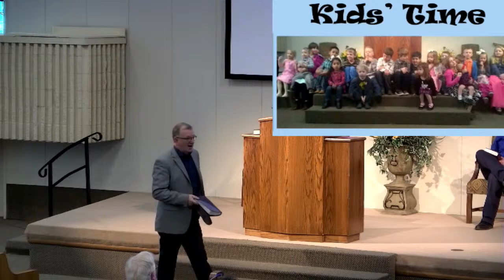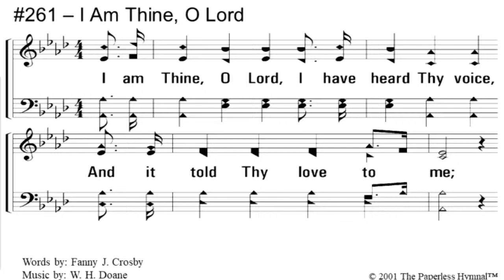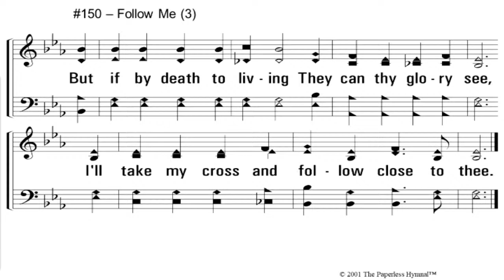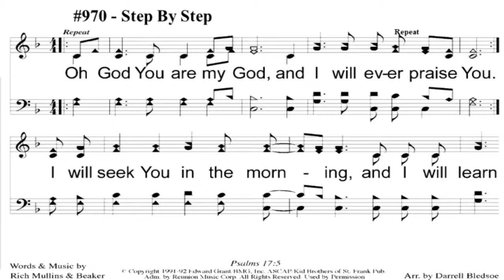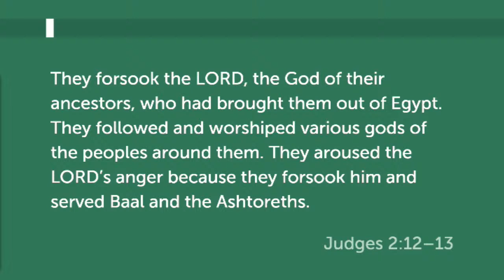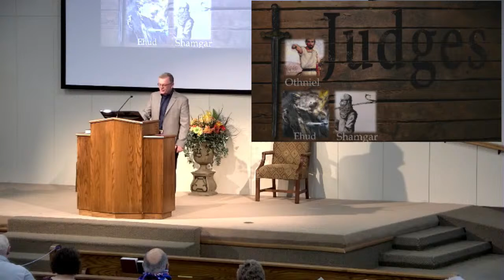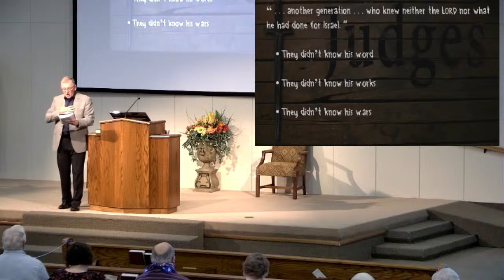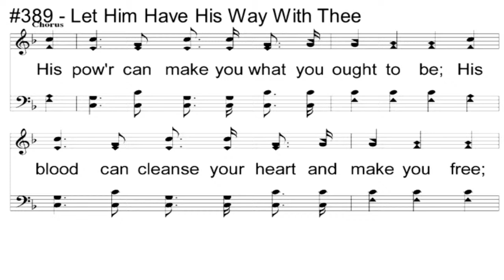Sailing a Sinking Ship with brother Larry Sullivan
Sailing a Sinking Ship with brother Larry Sullivan, live broadcast from Baker Heights Church of Christ